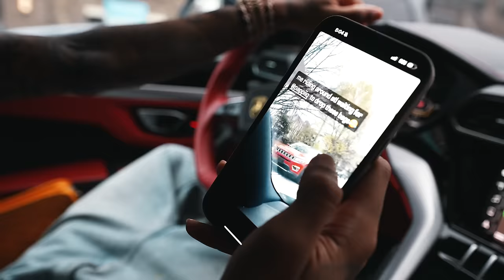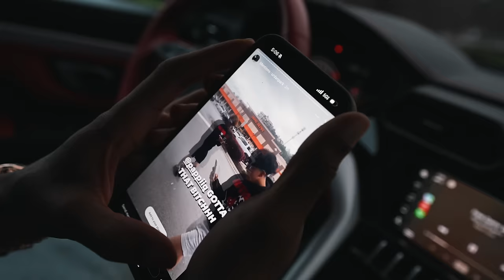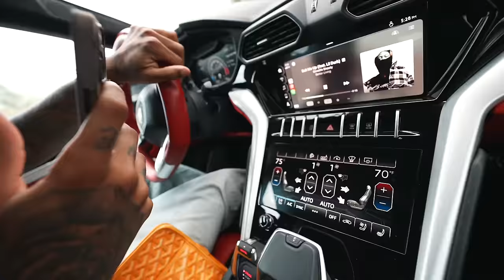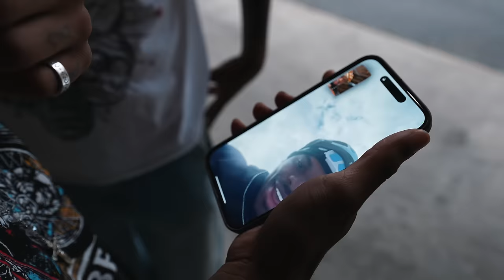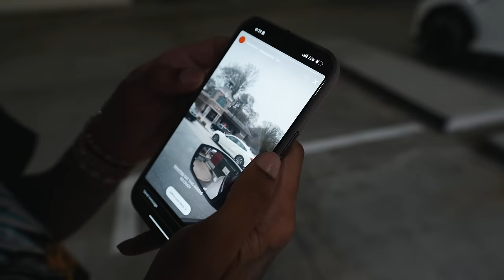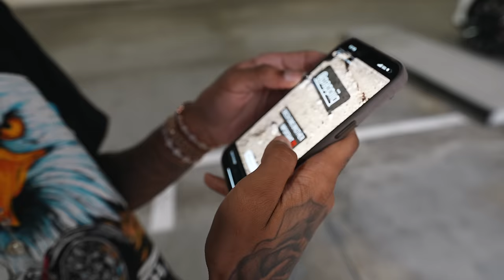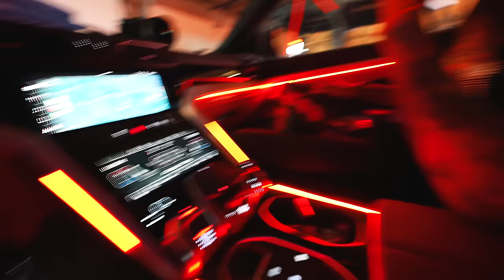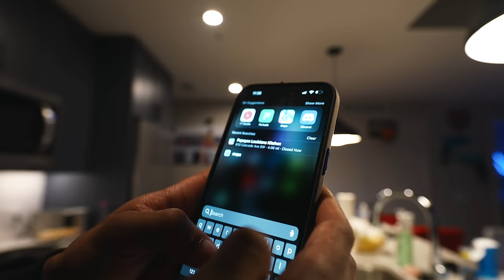I SURPRISED HER…